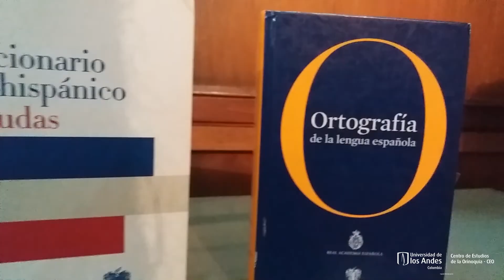¿Orinoquia u Orinoquía? - Cleóbulo Sabogal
En EntrevistaCEO, Cleóbulo Sabogal, profesor y experto en gramática, nos reveló cuál es la forma correcta de escribir Orinoquia u Orinoquía. No te los pierdas.